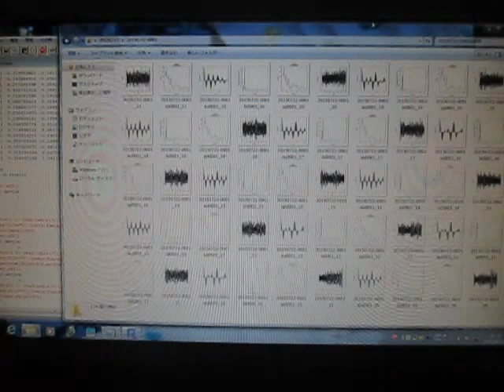超音波の音圧測定解析技術 ultrasonic-labo